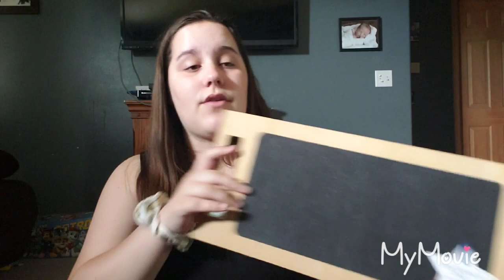Baby Haul! | Clothes, Baby Shower Decor, and More!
Hello everyone, here are my recent buys for Millie! As most of you know I am having a little baby girl and I could not be more excited! Hope you all enjoyed!